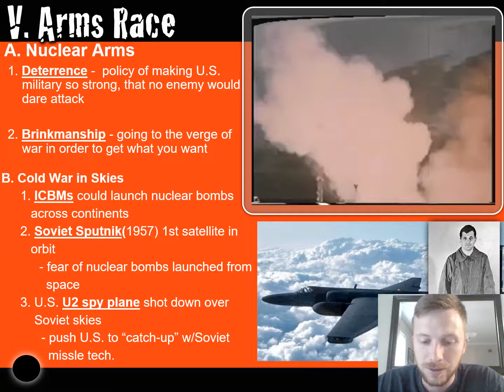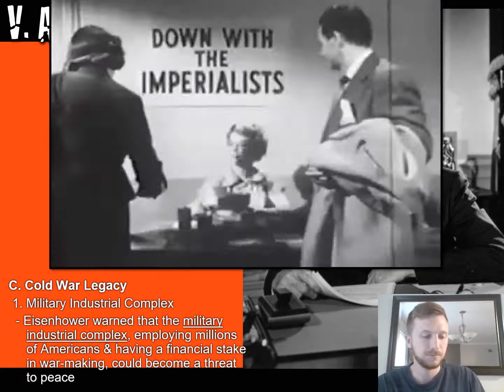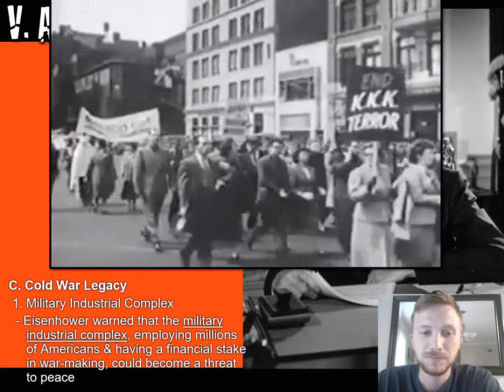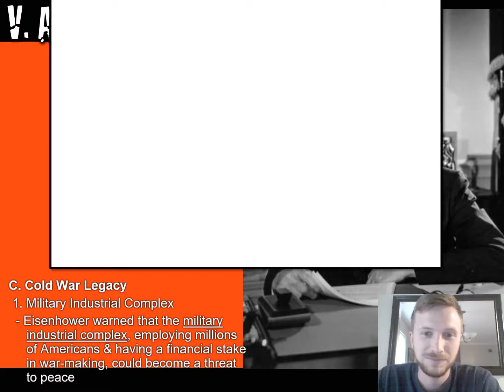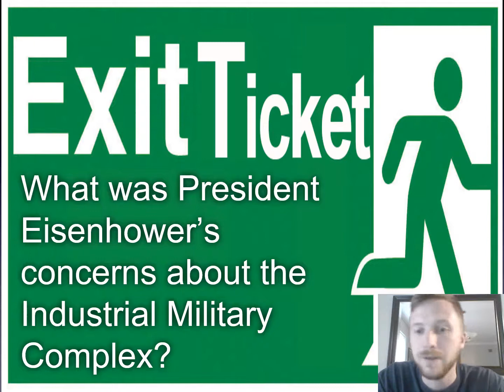Mr. Kettler - Cold War, McCarthyism, Arms Race Part 2